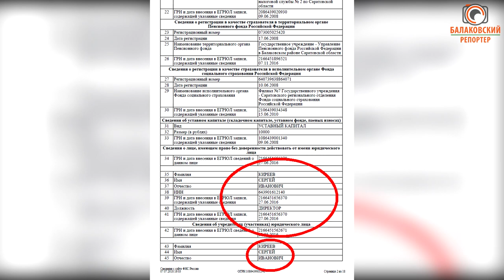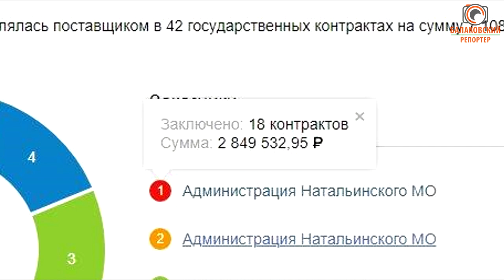Почем нынче водичка? Жители с. Подсосенки задумались-за что и кому они платят деньги.